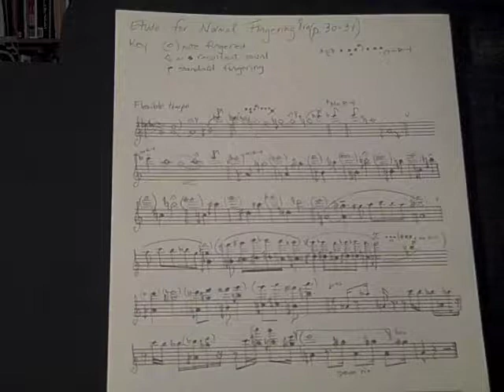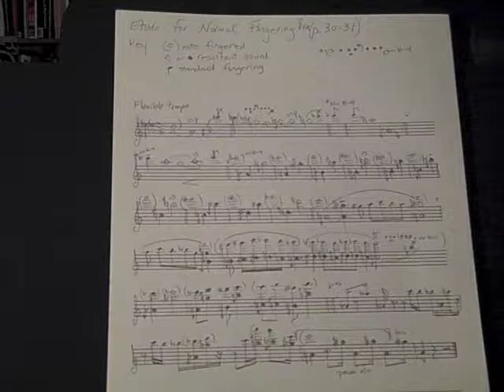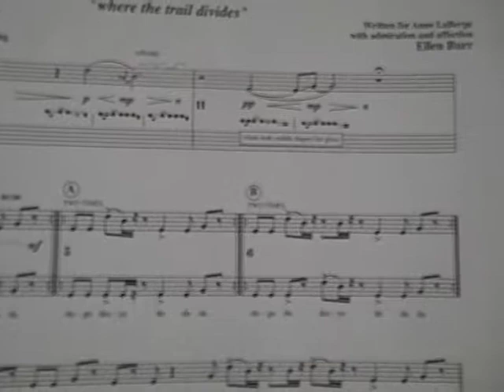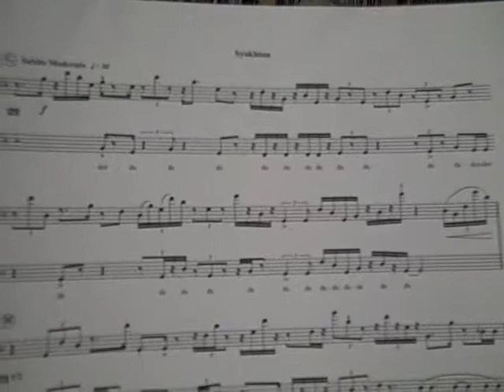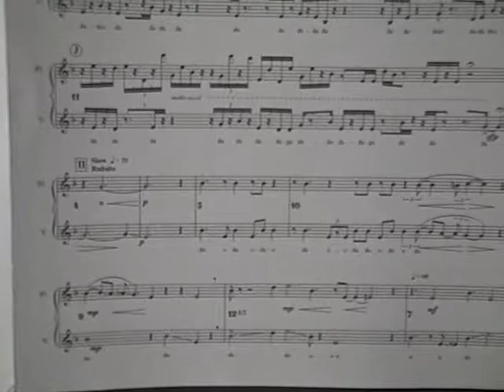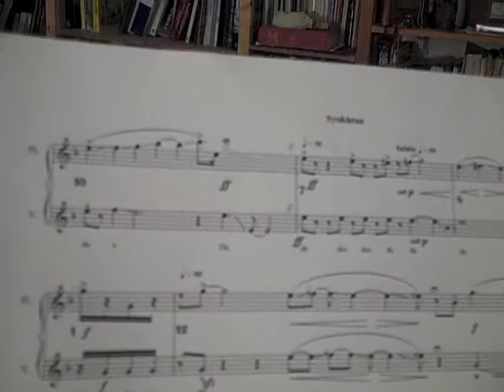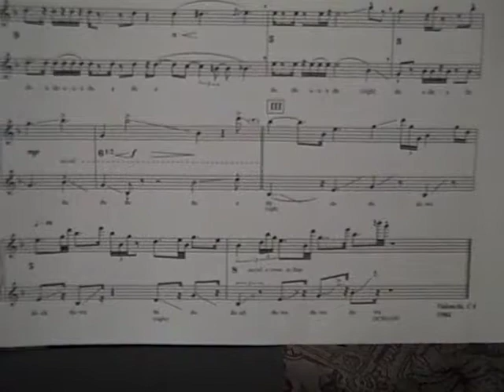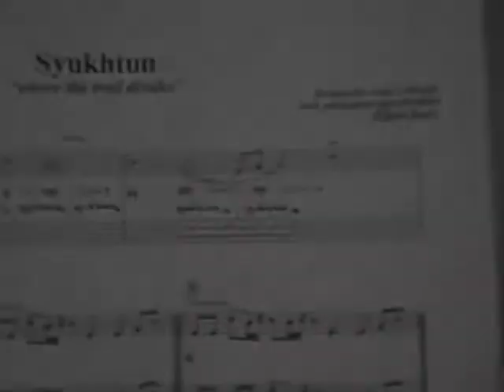Flutastics Etude & Syukhtun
An Etude addendum to the workbook "Flutastics". The technique is using microtones and multiphonics from pp. 30-31 based on upper octave fingerings.  Syukhtun is a solo for singing while playing based on the the Chumash name for Santa Barbara "where the trail divides."